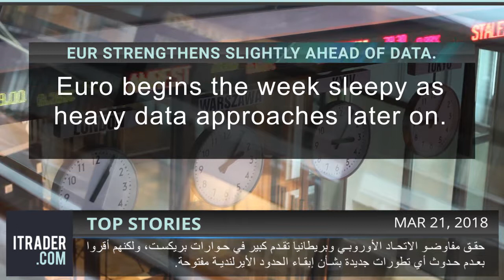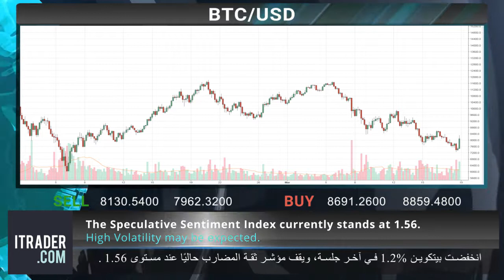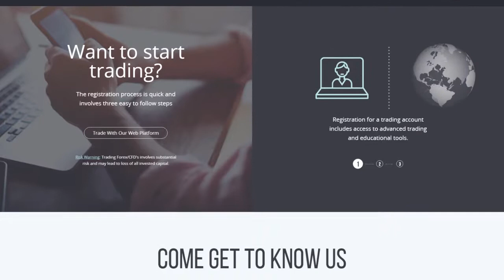ITRADER - 21-03-18 المراجعة الأسبوعية للأسواق-